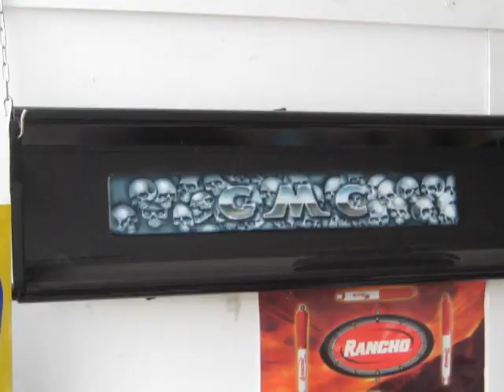airbrush savage brush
airbrush art